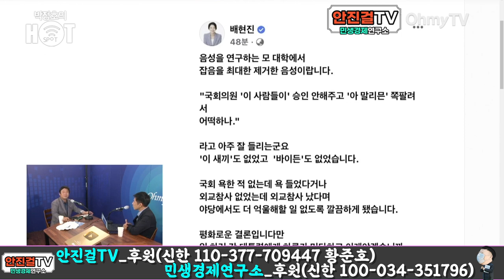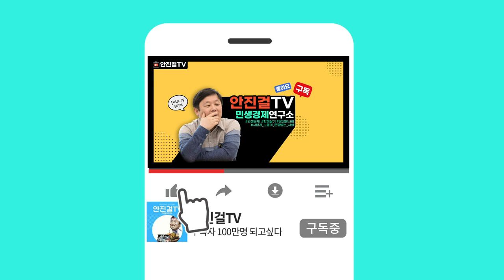[안진걸]_윤석열 욕설 논란 파장 | Chaebol처럼 XX도 한국어 그대로 통용될지도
▶안진걸TV
★안진걸tv 쇼핑몰 : 실시간 댓글로 표기
★안진걸의 책_되돌아 보고 쓰다 : 온라인서점